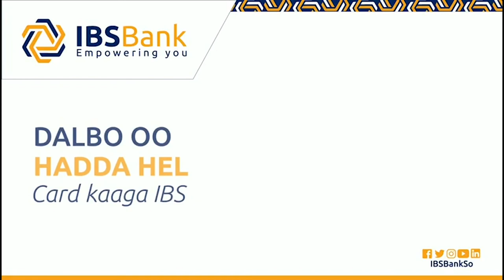Prof-Dr Dufle oo maanta ka hadlay Shirka Mudulood.